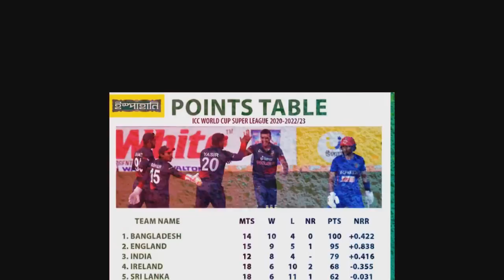মাঠেই পাপনকে ফোন করলো প্রধানমন্ত্রী।ভারত,ইংল্যান্ডকে টপকিয়ে পয়েন্ট টেবিলের শীর্ষে বাংলাদেশ